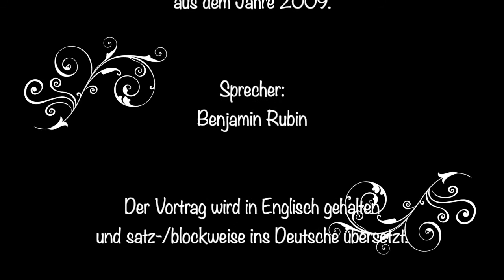The essence of God's love - Das Wesen der Liebe Gottes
- The essence of God's love

- Das Wesen der Liebe Gottes

Speaker:
Benjamin Rubin

The talk is given in English and translated into Schwiizerdialekt (Bärndüütsch)
sentence/block by block.

Sprecher:
Benjamin Rubin

Der Vortrag wird in Englisch gehalten und satz-/blockweise in Schwiizerdialekt (Bärndüütsch)
übersetzt.